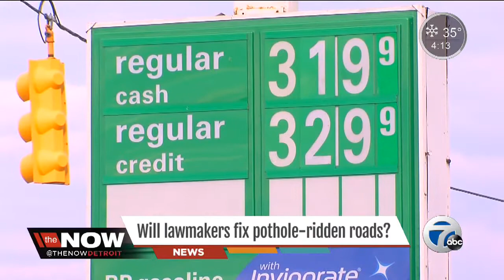Will lawmakers fix pothole-ridden roads?